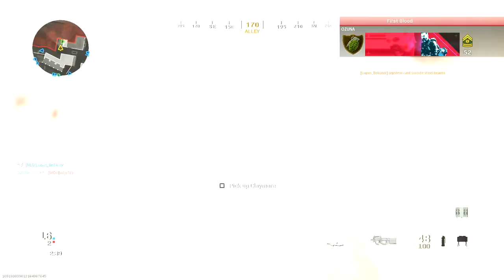INFECTED is CRAZY! (Call of Duty: Modern Warfare Infected)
INFECTED IS BACK in Modern Warfare!
…too bad it’s only for like a week or so lol

A new update on Modern Warfare gave us Infected, Aniyah Palace in Ground War, and some other stuff (that I didn’t check out yet).Headphone users beware!!
hope you guys enjoy the video if you did please drop like and subscribe for more content and share it with our family and friends to help grow us and help us share the peace love and positivist in the world.